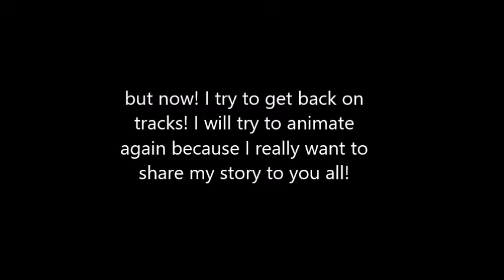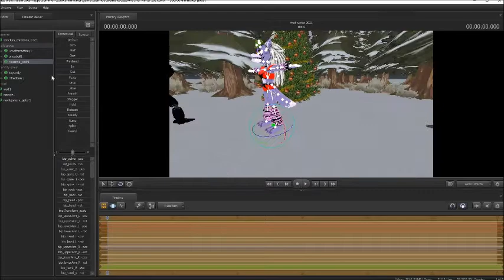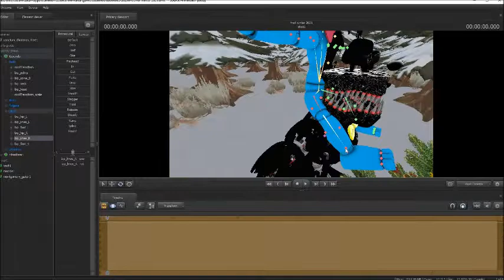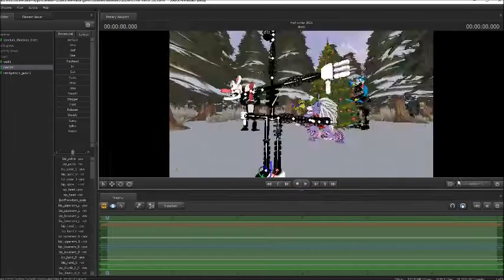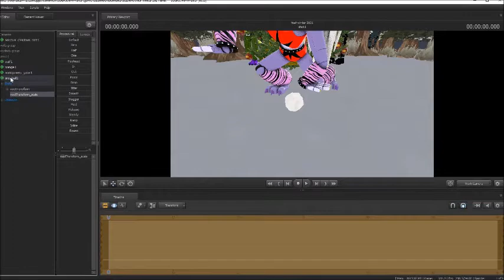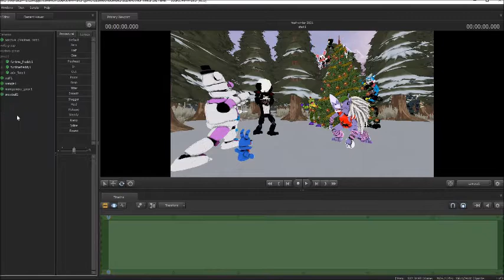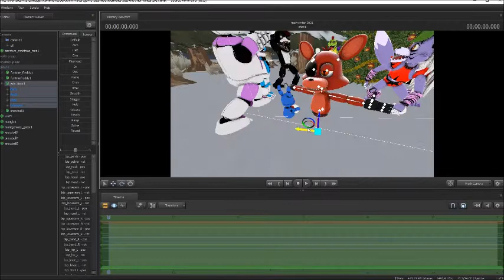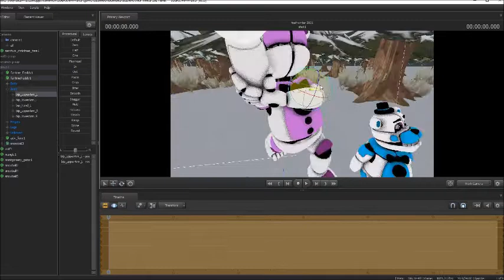X-mas time! (speed edit/FNAF/fnafoc) sfm poster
yeah, it has been a long time since fnaf...
in one week security breach... and me here publishing them of course.